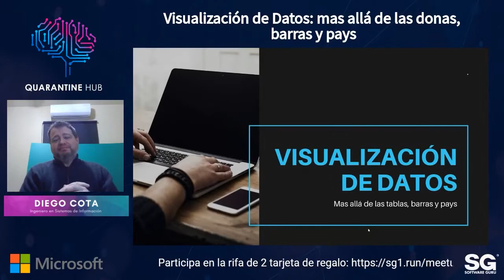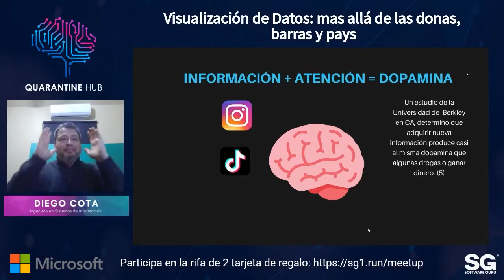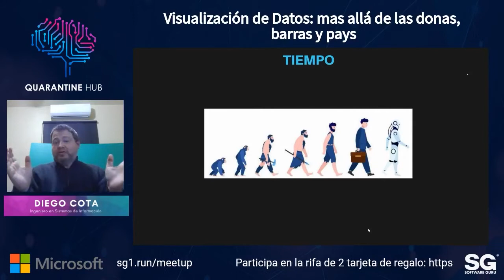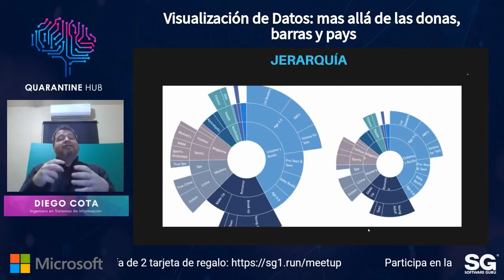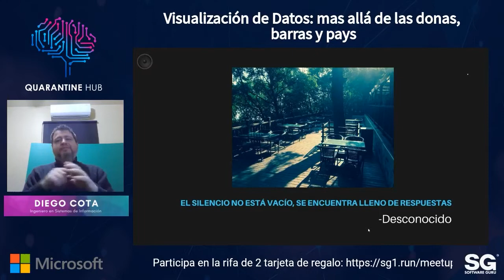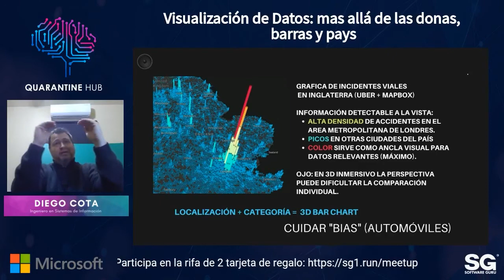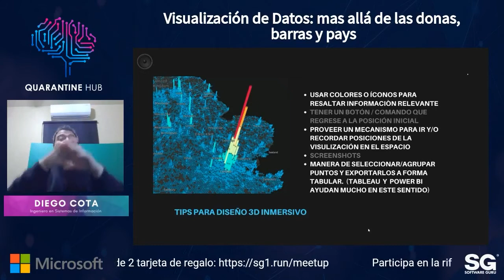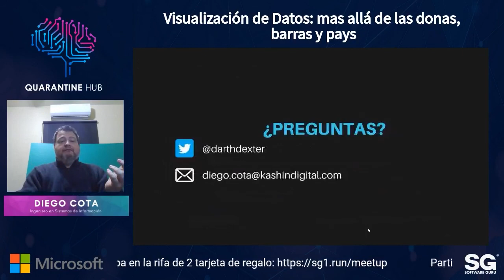QuerynTalks 21.01 - Visualización de Datos: mas allá de las donas, barras y pays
Este viernes, Diego Cota hablará sobre "Visualización de Datos: mas allá de las donas, barras y pays" en donde explorarán diferentes métodos de visualización de datos  y su impacto en la toma de decisiones en los negocios.